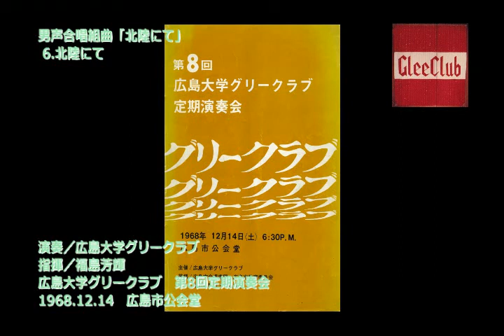681214_19_北陸にて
広島大学グリークラブ　広大グリー　男声合唱団　第8回定期演奏会　　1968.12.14　広島市公会堂